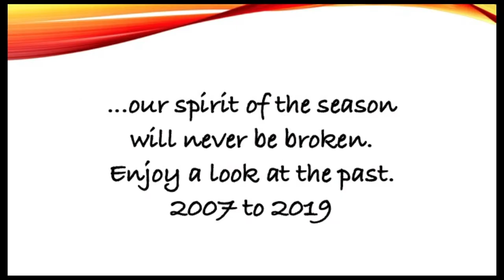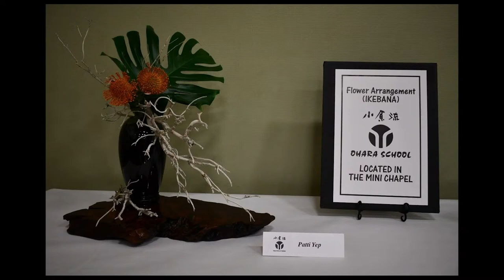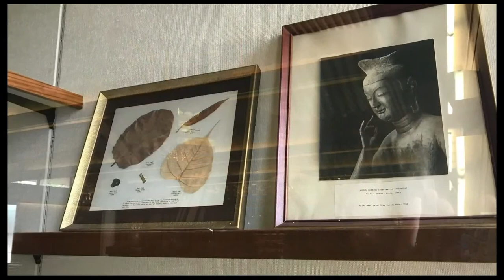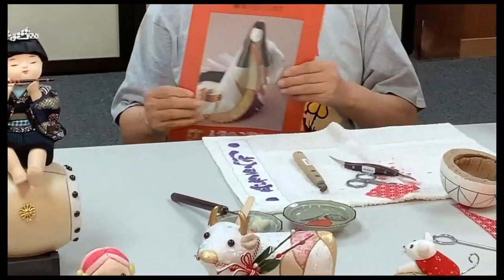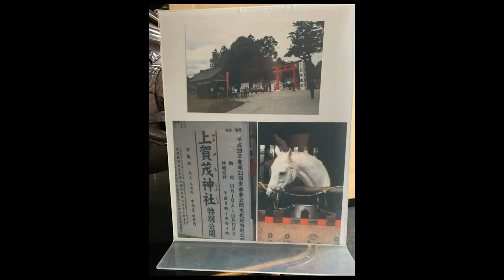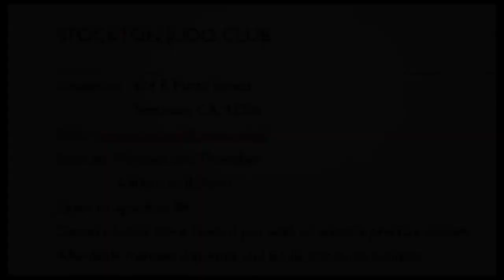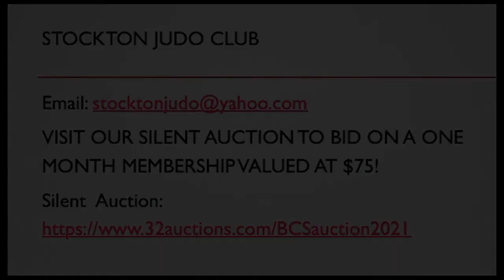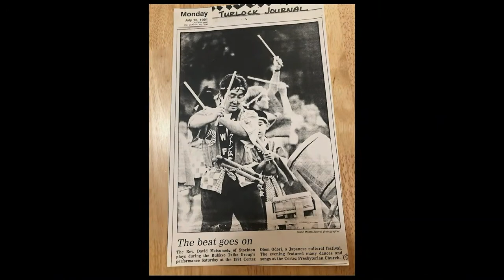Buddhist Church of Stockton's "A Taste of Obon" Cultural Program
Virtual cultural entertainment & demonstrations to celebrate the Buddhist Church of Stockton's "A Taste of Obon"